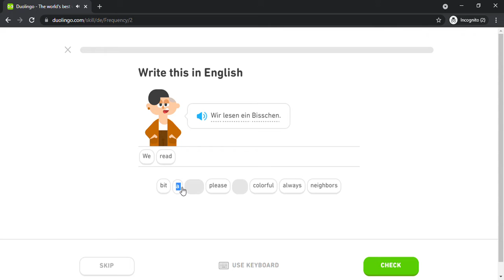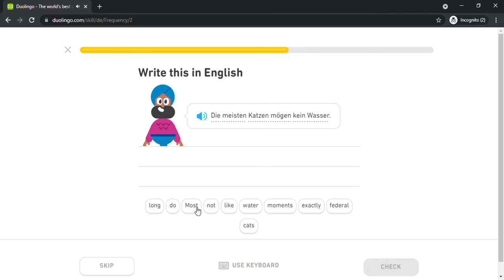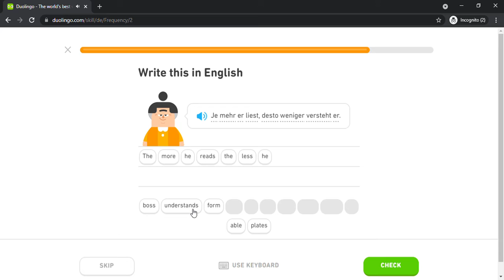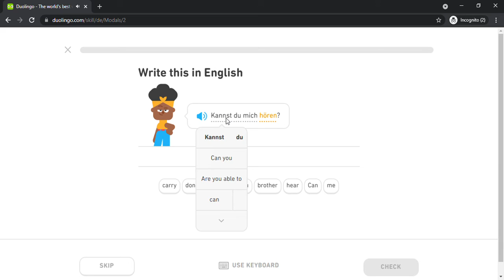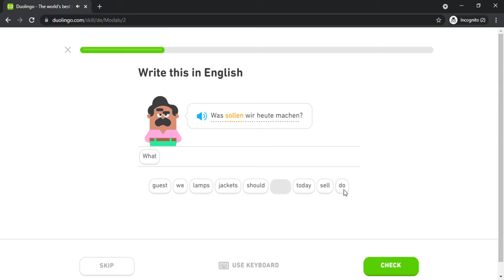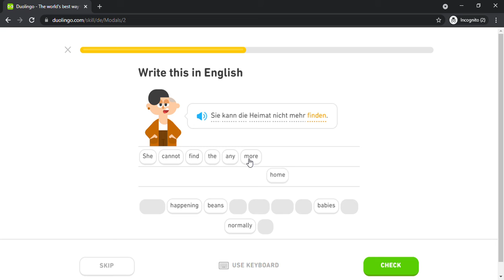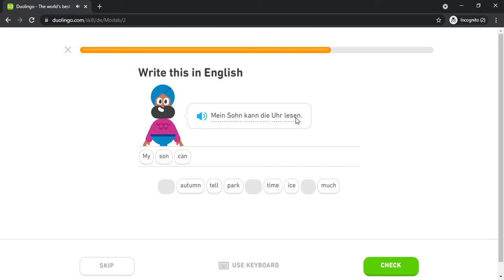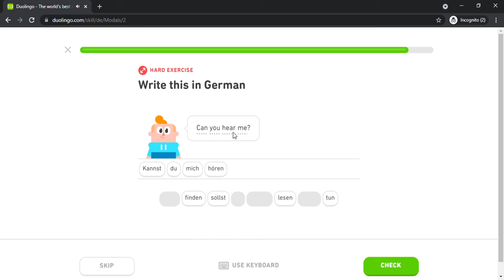Duolingo #937 German - English (Part 2 - Frequency and Modals)